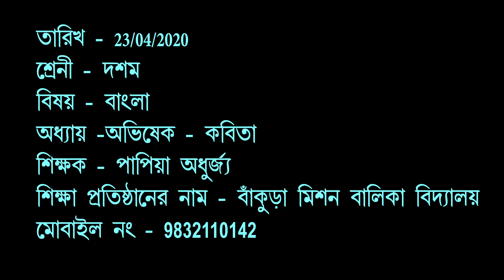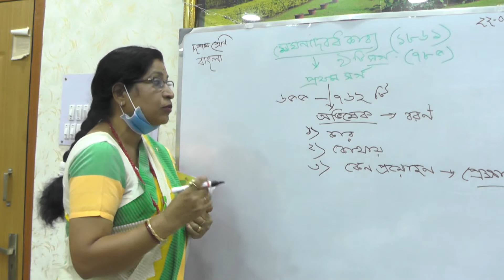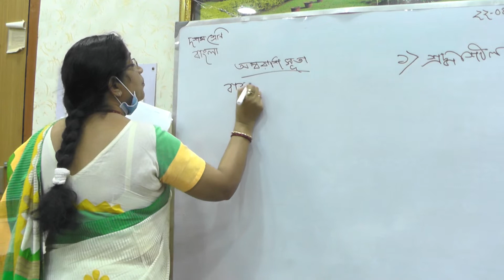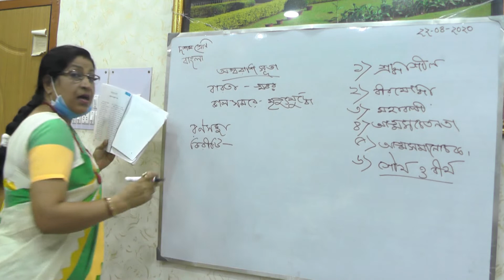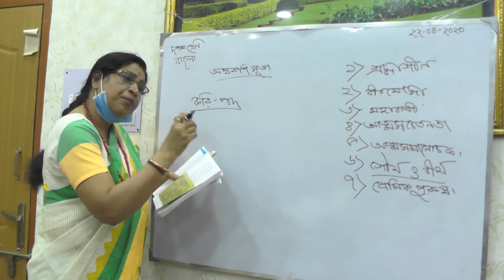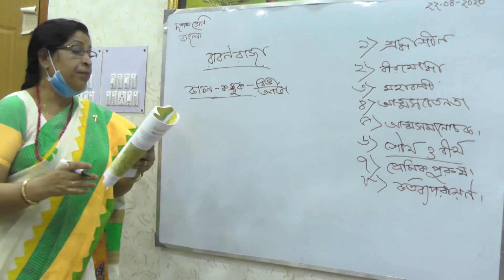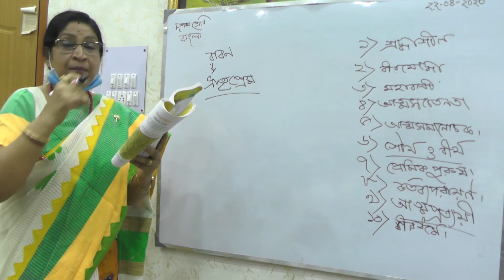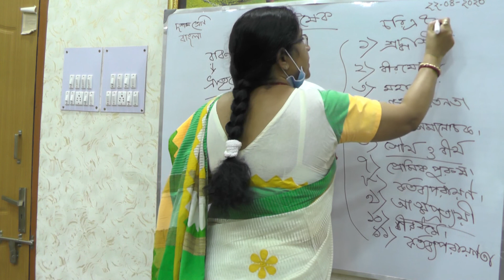দশম শ্রেনী, বিষয় – বাংলা, মাধ্যম – বাংলা, অধ্যায় – অভিষেক (কবিতা), শিক্ষক – পাপিয়া অধুর্জ্য